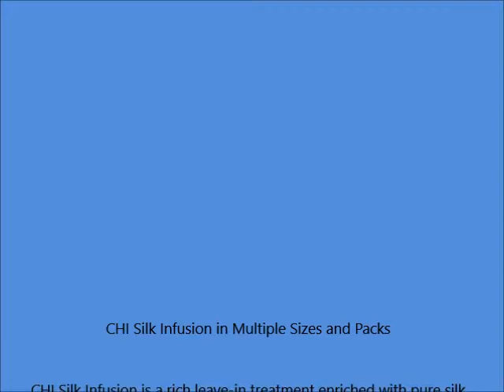CHI Silk Infusion in Multiple Sizes and Packs